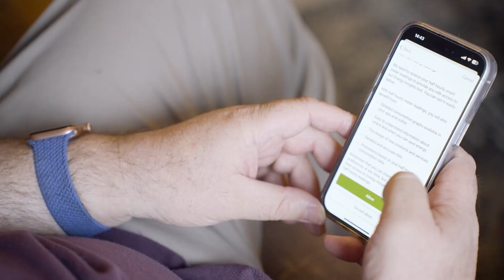Home EV charging with ScottishPower – Steve’s experience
Listen to our customer Steve talk about his decision to purchase a home EV charger from ScottishPower.